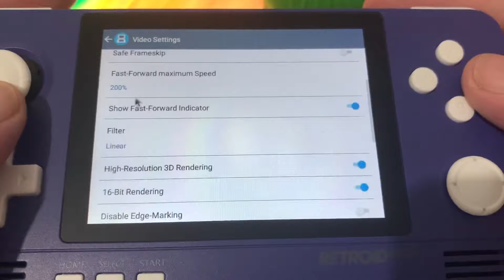Drastic NDS for Retroid Pocket V2 - Is it worth £5?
Hello world, how are you? In today’s video we will be testing out Drastic Emulator for the Retroid Pocket v2 on the Android side of the device through google App Store. It’s a paid app but I have to say there are so many games for the DS it would take hours of videos to show them all. But I definitely think it’s worth the few pound to get some great classic Nintendo DS games

What are you favourite NDS games?

Mine are...

Mario 64
Both Zelda games
Most of the sonic games
Dragon quest, well 3 of them